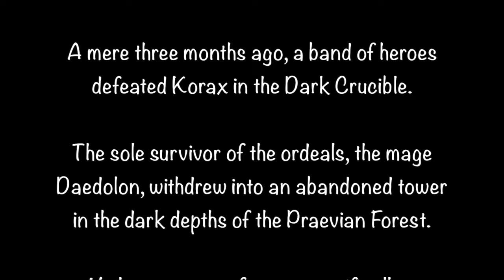Scattered Evil Trailer 2023